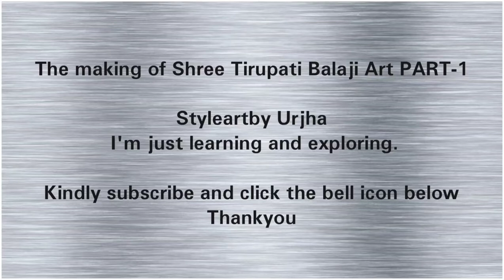THE MAKING OF SRI TIRUPATI BALAJI ART PART 1 (Styleartby Urjha)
I'm just learning and exploring and honestly trying to make the painting as good as possible. Your comments are valueable so tell me how did you like it. The making of Sri Tirupati Balaji Art PART-1 is the  BEGINNING STEP BY STEP and it took a lot of time and hard work. Your comments will be appreciable.

If you liked the video, then make yours one painting and would love to know in the comments how did it worked out for you.
Motivation tip: TRYING IS THE FIRST STEP ALWAYS.
Thankyou for watching and watch other parts also on StyleartbyUrjha .

Track Title: Raga- Dance of Music
Artist: Aakash Gandhi
Genre:Country and Folk